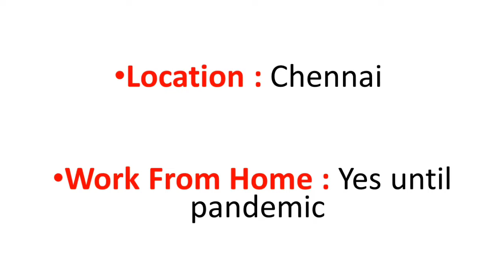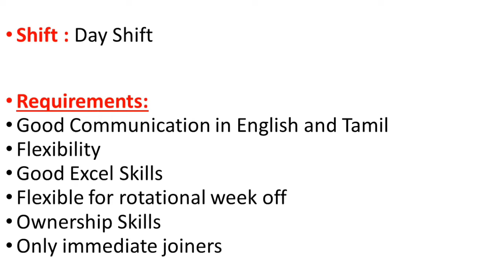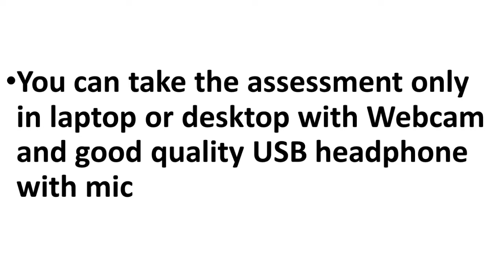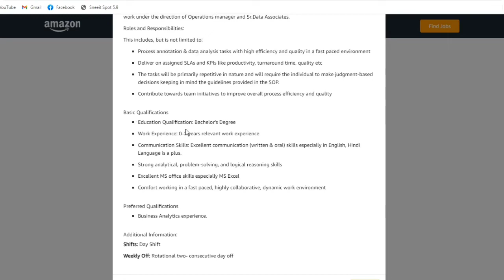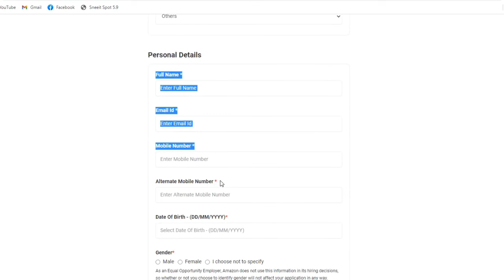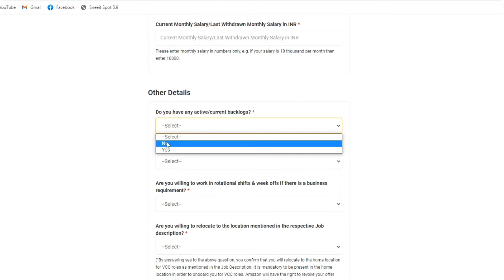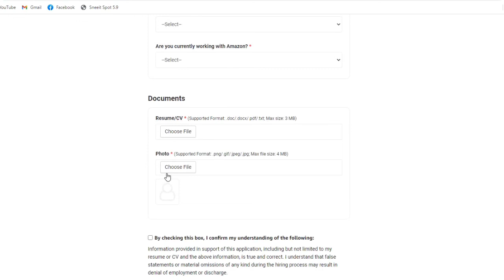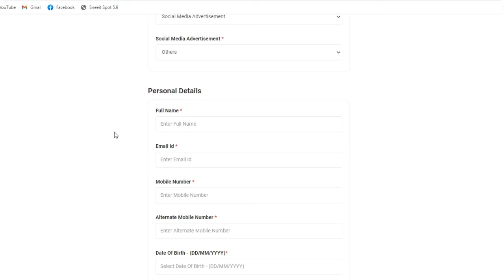Amazon Work From Home Jobs 2022 in Tamil | Amazon Job Vacancy | Amazon Job for freshers in Chennai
Please check out below the Amazon data Associate Job details  2022 in Chennai where this is only specific to TN People also this Amazon job is specifically for freshers.